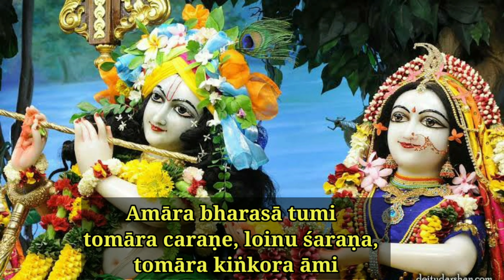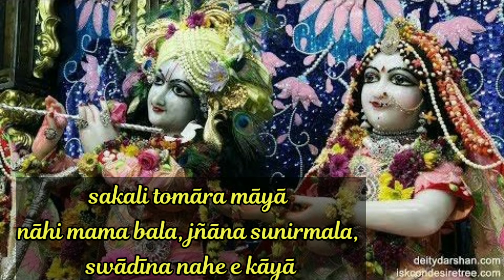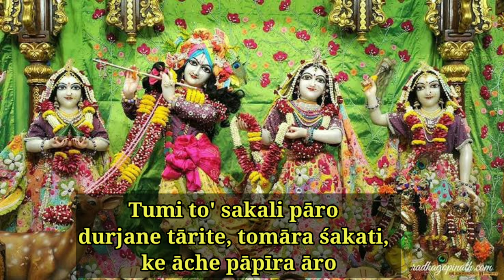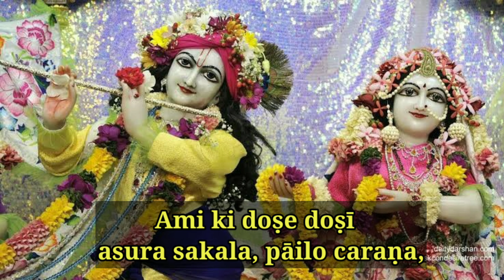Gopinath Mam Nivedan Suno || गोपीनाथ मम निवेदन सुनो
About Video

Bhaktivinod Thakur has written this song “Gopinath Mama Nivedana Suno”. The official name for this song is Gopinath (Part one). This song is taken from the book Kalyana Kalpataru (Section: Upalabdhi Vijnapti Song 1). Bhaktivinoda Thakura says that we are all sinners at the Lotus feet of Sri Krishna and due to this we have no good qualities in us. We are puppets and have no control over this body. We have no transcendental knowledge. Hence we should bow down at Govinda for His causeless mercy to deliver us from this sinful material land. He enacts different pastimes to help the fallen souls.

Part One

(1)
gopīnāth, mama nivedana śuno
viṣayī durjana, sadā kāma-rata,
kichu nāhi mora guṇa

(2)
gopīnāth, āmāra bharasā tumi
tomāra caraṇe, loinu śaraṇa,
tomāra kińkora āmi

(3)
gopīnāth, kemone śodhibe more
nā jāni bhakati, karme jaḍa-mati,
porechi soḿsāra-ghore

(4)
gopīnāth, sakali tomāra māyā
nāhi mama bala, jñāna sunirmala,
swādīna nahe e kāyā

(5)
gopīnāth, niyata caraṇe sthāna
māge e pāmara, kāndiyā kāndiyā,
korohe karuṇā dāna

(6)
gopīnāth, tumi to’ sakali pāro
durjane tārite, tomāra śakati,
ke āche pāpīra āro

(7)
gopīnāth, tumi kṛpā-pārābāra
jīvera kāraṇe, āsiyā prapañce,
līlā koile subistāra

(8)
gopīnāth, āmi ki doṣe doṣī
asura sakala, pāilo caraṇa,
vinodá thākilo bosi’

(1) 0 Gopinatha, Lord of the gopis, please hear my request. I am a wicked materialist, always addicted to worldly desires, and no good qualities do I possess.

(2) 0 Gopinatha, You are my only hope, and therefore I have taken shelter at Your lotus feet. I am now Your eternal servant.

(3) 0 Gopinatha, how will You purify me? I do not know what devotion is, and my materialistic mind is absorbed in fruitive work. I have fallen into this dark and perilous worldly existence.

(4) 0 Gopinatha, everything here is Your illusory energy. I have no strength or transcendental knowledge, and this body of mine is not independent and free from the control of material nature.

(5) 0 Gopinatha, this sinner, who is weeping and weeping, begs for an eternal place at Your divine feet. Please give him Your mercy.

(6) 0 Gopinatha, You are able to do anything, and therefore You have the power to deliver all sinners. Who is there that is more of a sinner than myself?

(7) 0 Gopinatha, You are the ocean of mercy. Having come into this phenomenal world, You expand Your divine pastimes for the sake of the fallen souls.

(8) 0 Gopinatha, I am so sinful that although all the demons attained Your lotus feet, Bhaktivinoda has remained in worldly existence.

गोपीनाथ, मम निवेदन शुन।
विषयी दुर्जन, सदा कामरत,
किछु नाहि मोर गुण॥1॥
गोपीनाथ, आमार भरसा तुमि।
तोमार चरणे, लइनु शरण,
तोमार किंकर आमि॥2॥
गोपीनाथ, केमने शाधिबे मोरे।
ना जानि भकति, कर्मे जड़-मति,
पड़ेछि संसार-घोरे॥3॥
गोपीनाथ, सकलि तोमार माया।
नाहि मम बल, ज्ञान सुनिर्मल,
स्वाधीन नहे ए काया॥4॥
गोपीनाथ, नियत चरणे स्थान।
मागे ये पामर, काँदिया-काँदिया,
करह करुणा दान॥5॥
गोपीनाथ तुमि त’सकलि पार।
दुर्जने तारिते, तोमार शकति,
के आछे पापीर आर॥6॥
गोपीनाथ, तुमि कृपा-पाराबार।
जीवेर कारणे, आसिया प्रपन्चे,
लीला कैले सुविस्तार॥7॥
गोपीनाथ, आमि कि दोषे दोषी।
असुर सकल, पाइल चरण,
विनोद थाकिल बसि’॥8॥

अर्थ
(1) हे गोपीनाथ! कृपया मेरा निवेदन सुनो। मैं एक विषयी तथा पापी वयक्ति हूँ तथा सदैव काम में रत रहता हूँ। इसी कारणवश, मैं योग्यताविहीन हूँ।
(2) हे गोपीनाथ! आप ही मेरे एकमात्र आश्रय हैं। मैं आपके चरणकमलों में शरणागत होता हूँ क्योंकि मैं आपका नित्य दास हूँ।
(3) हे गोपीनाथ! आप मुझे किस प्रकार शुद्ध करेंगे? मुझे भक्तिमय सेवा के विषय में किन्चित्‌ भी ज्ञान नहीं है। कर्मकाण्डों में लिप्त होने के कारण मेरी बुद्धि जड़ हो गई है। मैं भौतिक जगत्‌ में गिर गया हूँ, जो कि जीवन की सर्वाधिक भयावह स्थिति है।
(4) गोपीनाथ, मुझे सर्वत्र आपकी बहिरंगा शक्ति, माया की ही रचना दिखाई देती है। मुझमें बल या विशुद्ध ज्ञान का अभाव है। वस्तुतः, मेरा शरीर भी मेरे अधीन नहीं है।
(5) हे गोपीनाथ! यह पापी वयक्ति निरन्तर रो रहा है तथा आपके चरणकमलों के निकट वास करने की भिक्षा माँग रहा है। कृपया मुझ पर अपनी कृपा प्रदर्शित करें।
(6) हे गोपीनाथ! आप सबकुछ करने में समर्थ हैं। आपमें सर्वाधिक कुटिल वयक्तियों का उद्धार करने की भी शक्ति है। तब आपके अतिरिक्त यह पापी किसकी ओर देखे।
(7) हे गोपीनाथ! आप दयासिन्धु हैं। आपने इस भौतिक संसार में अवतरित होकर लीलायें प्रकट कीं, जिससे पतितात्माओं का कल्याण संभव हो सके।
(8) हे गोपीनाथ! मैं कौन से दोषों के लिए दोषी ठहराया गया हूँ? समस्त असुरों ने आपके चरणकमलों को प्राप्त कर लिया है, परन्तु श्रील भक्तिविनोद ठाकुर कहते हैं कि वे अभी तक यहीं बैठे हुए हैं।